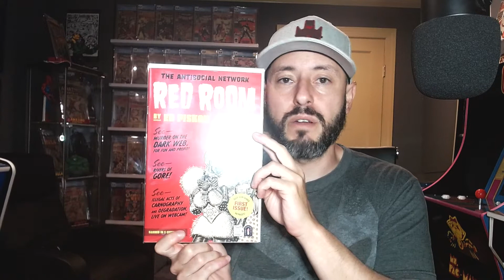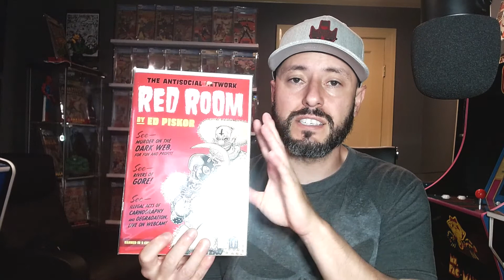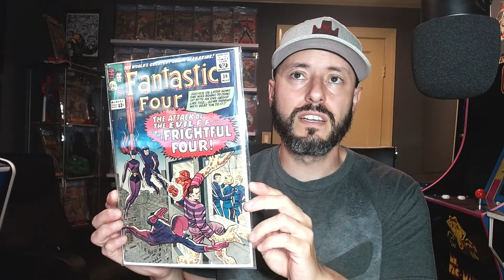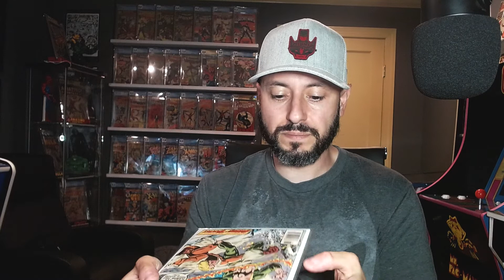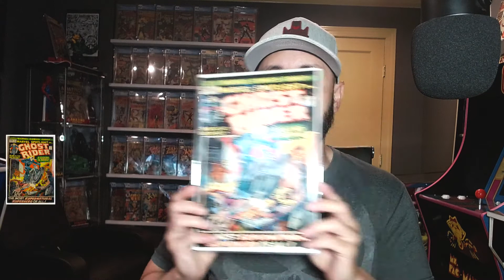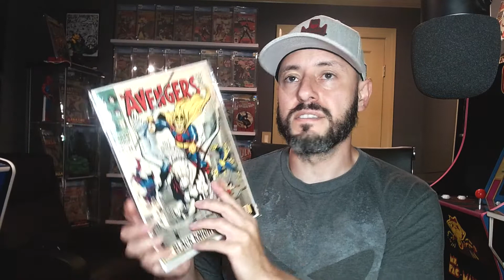MAIL CALL | Comic Book HAUL | Silver and Bronze KEYS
TOPICS:  MAIL CALL  |  Comic Book HAUL  |  Silver and Bronze KEYS

My channel has grown over the last several YEARS. Yes I still do CGC unboxing's grail reveals and weekly hauls but I try to offer more than that. If you’re new to collecting returning to collecting or a long-term collector I have a little something for you.

Art:  @Fabian_ElGringo